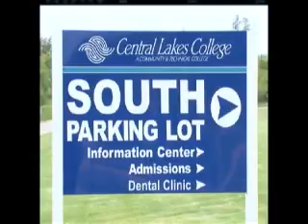CLC Has New Dean of Enrollment - Lakeland News at Ten - June 3, 2011